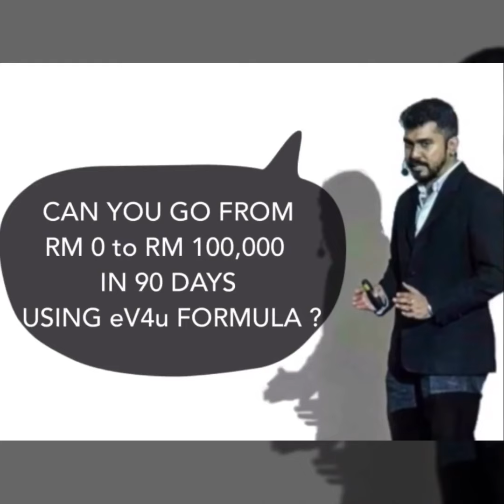eVarthagar Mr. Ravichandar from Johor , Malaysia 🇲🇾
A mission to determine The REAL transformation !
"Maatram Onre Maarathathu"
"மாற்றம் ஒன்றே மாறாதது"

People are Looking for perfect business / opportunity Does that give them the Success ?
The Real Key for success is A Guide System.
A Mentor who can walk with you So you can learn from mistakes and to Enhance Success.
And we bring you

Instagram 📲 eVarthagar